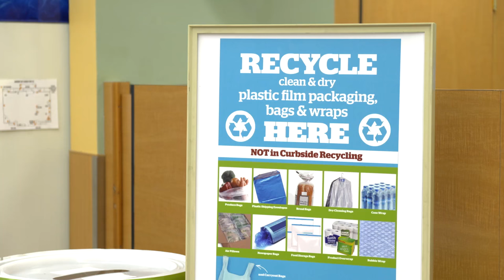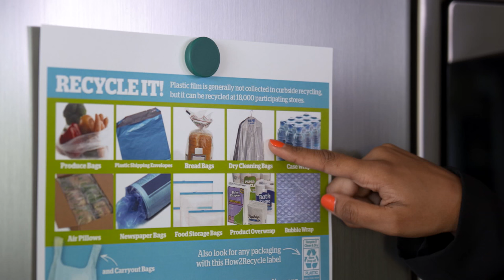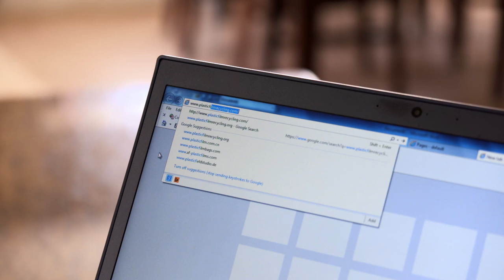Plastic Film Recycling (combined)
This video combines parts 1-3 in the Plastic Film Recycling series. Learn more about plastic film recycling by visiting our

To find your nearest recycling drop off location and deposit your plastic recyclable films during your next shopping trip, visit